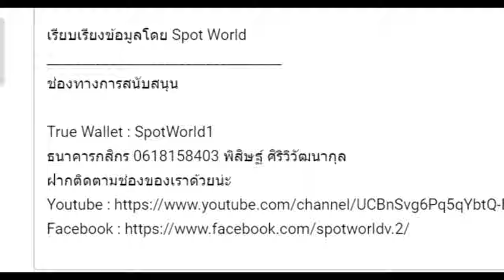สปอย Re:Zero Season 5 (Arc 7) รีเซทชีวิต ฝ่าวิกฤตต่างโลก EP.30 บทสรุปภาคจักรวรรดิ (จบ Arc 7)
คลิปสปอย Re:Zero Season 5 (Arc 7) รีเซทชีวิต ฝ่าวิกฤตต่างโลก EP.30 บทสรุปภาคจักรวรรดิ (จบ Arc 7) คลิปที่ 83 โดยArc 7 หรือ จะอ้างอิงจากหนังสือนิยาย Light novel Re:Zero เล่ม 26-33

True Wallet : SpotWorld1
กสิกรไทย : 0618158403